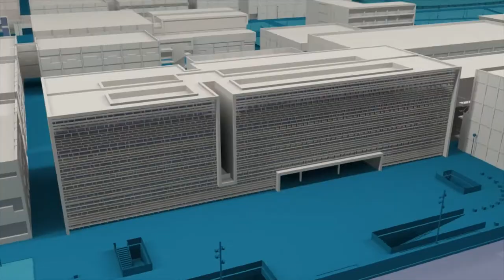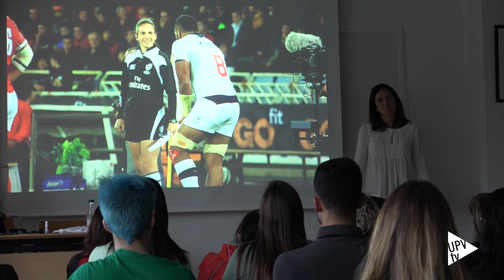Alhambra Nievas en la Universitat Politècnica de València UPV - Noticia @UPVTV, 13-03-2018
Alhambra Nievas ha hecho historia en el deporte del balón oval. Es más, hablar de ella es hablar de un referente dentro del arbitraje. Y es que, su carrera deportiva está llena de éxitos y reconocimientos. Entre estos últimos, el Premio Mejor Árbitro del Año otorgado por la Federación Internacional de Rugby en 2016.

Sobre su trayectoria deportiva ha versado durante la jornada celebrada en la Universitat Politècnica de València. En ella ha transmitido su pasión por el deporte y, en especial, por el rugby.

Aunque como árbitro acumula más de 100 partidos en competiciones internacionales, pitar la final femenina entre Australia y Nueva Zelanda en los Juegos Olímpicos de Río de Janeiro asegura que fue el mejor momento de su carrera deportiva.
De hecho, su actuación le valió para que la Federación Internacional de Rugby le reconociera con el título Mejor Árbitro del Año. Una distinción que comparte con el sudafricano Rasta Rasivhenge.

Promotora del deporte como transmisor de valores, defiende que esta sociedad necesita más rugby.